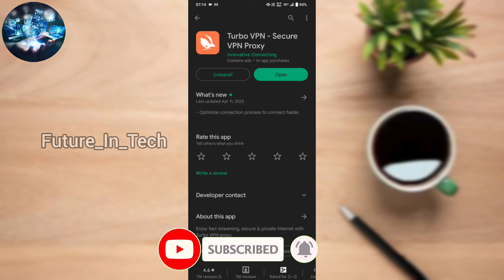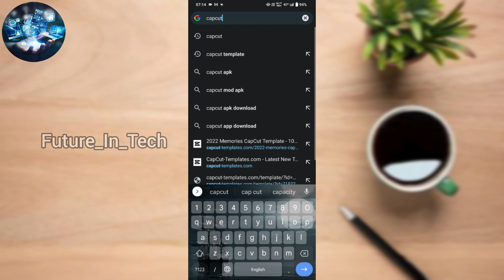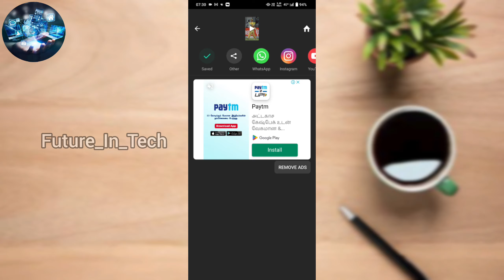Instagram Trending video Editing//How to create this Trending video//tamil //@ayallan_bliss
God Grace
                    Creating a trending video on Instagram requires a mix of creativity, uniqueness, and attention-grabbing elements. Here are some tips on how to create an Instagram trending video.